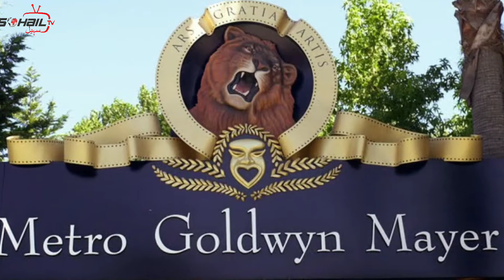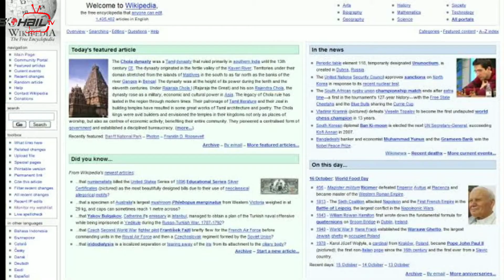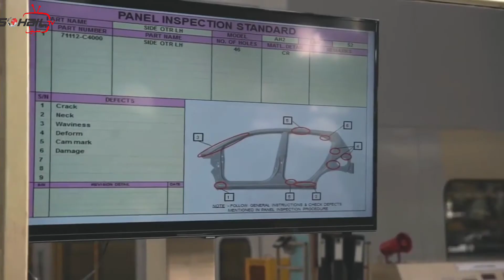7 Famous Logo With a Secret Meaning ( That We Never Even Noticed ) | Logos And Their Hidden Secrets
Sohail Tv
7 Famous Logo With a Secret Meaning ( That We Never Even Noticed )  | Logos And Their Hidden Secrets

1 | Metro Goldywn Mayor
The idea for the MGM logo came from Howard Dietz in 1924. His alma mater — Columbia University — had a sports team called "The Lions."
Since then, MGM has featured five different lions on its logo: Slats, Jackie, Tanner, George, and Leo. The last is their current star.

2 | Wikipedia
Not so much a hidden meaning, but have you ever wondered why the spherical jigsaw that is the Wikipedia logo has parts missing? It’s pretty simple, Wikipedia’s goal is to be an encyclopaedia of knowledge for everybody, everywhere. Having the sphere being incomplete represents the fact it will always be a work in progress, increasing in articles and information every day.

3 | Pepsi
The three-part logo, with a red top half, a blue bottom half, separated by a wavy white line, represent the American flag, but they also have other meanings. The colors are meant to represent earth's magnetic field, feng shui, Pythagoras geodynamics, the theory of relativity, and the golden ratio.

4 | Hyundai
While the “H” in Hyundai’s automobile logo does stand for the company’s name, it’s also a stylized picture: a silhouette of two individuals shaking hands. One individual is a company representative and the other is a satisfied customer. Their exchange is a handshake of trust and satisfaction between company and consumer. Also notice how the “H” is slanted forward, actively to the right, rather than passively to the left.

5 | Toyota
Toyota’s current logo has been around since 1990. The popular car manufacturer’s three overlapping rings symbolize the unification of the hearts of Toyota customers and Toyota’s products. The background space represents their technological advancement and the opportunities that lay ahead.

6 | BMW
BMW’s logo colors come from the Bavarian flag, which are blue and white. Their logo is derived from the Rapp Motor Works’ logo, which is very similar. It is commonly thought that the logo represents the blades of a spinning propellor, due to their aviation history and an ad created in the 1920s.

7 | Amazon
The arrow in the Amazon logo is placed with a very specific purpose in mind. If you look carefully, you'll see that the arrow connects the letter A to the letter Z, signifying that on the website you'll find everything you need from A to Z.